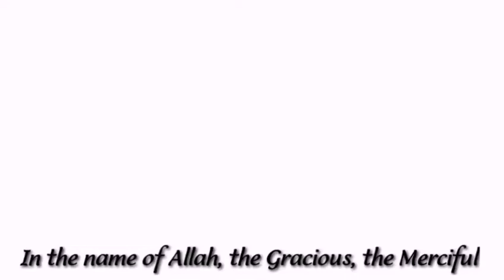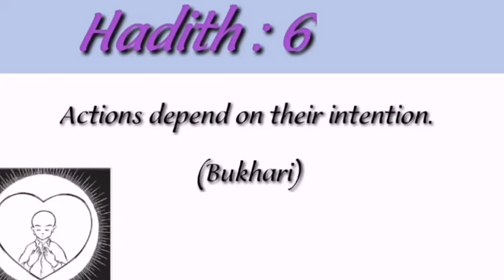Hadith An-Nabvi/ Hadees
Publish : 10/04/2020

Hadith, Arabic Ḥadīth (“News” or “Story”), also spelled Hadīt, record of the traditions or sayings of the Prophet Muhammad, revered and received as a major source of religious law and moral guidance, second only to the authority of the Qurʾān, the holy book of Islam.
Some Hadith of  Prophet Muhammad (S. A. W)

1. Spread the salaam amongst yourselves. (Muslims)

2. Before speaking the salaam should be said. (Tirmizi)

3. Those who are nearest to God are they who are first to give a salutation (Salaam). (Tirmidhi)

4. Fasting is a shield (from sins). (Tirmizi)

5. Cleanliness is a part of the Faith. (Tirmizi)

6. Actions depend on their intention. (Bukhari)

7. A Muslim is a brother of a Muslim. (Bukhari)

8. The one who recites the Quran and the one who listens to it have an equal share in the reward. (Bukhari)

9. The best of you is the one who learned and taught the Quran. (Bukhari)

10. Feed the hungry, visit the sick and free the captive. (Bukhari)

11. Salaat is a pillar of the Deen. (Tabrani)

12. A man follows the religion of his close friend, so each of you should be very careful about whom he takes as a close friend. (Abu Dawud)

13. When any of you eats, he should eat with his right hand and when he drinks he should drink with his right hand. (Muslim)

14. Mention God's name, eat with your right hand and eat from what is next to you. (Bukhari)

15. The Prophet (peace and blessings of Allah be upon him) forbade that a man should drink standing. (Muslim)

Must watch my video

Easy and Quick Homemade Pizza Recipe ||10-Minute Pizza Recipe

Kids funny videos 2020 ||Best funny videos

Watch India  🇮🇳 Pakistan 🇵🇰 History

Pakistan Vs India Country Comparison | Comparison Part 1

How to spend time in quarantine

How to spend time in quarantine| lockdown Activities || Quarantine at home